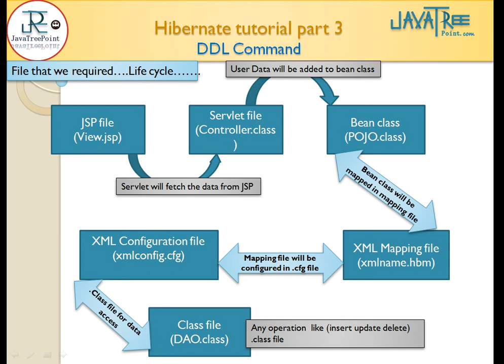Hibernate tutorial in hindi lec-3(overview of hibernate, hibernate lectures)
In this video i have covered over view of hibernate tutorial part 3 in hindi.In next video wew will see more about hibernate in hindi.